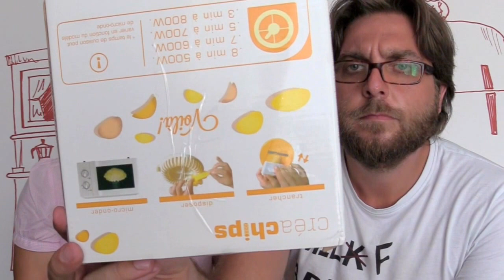EsilarHAUL per cucina BANGGOOD + superGIVEAWAY! 2C+K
Qui trovi tutti gli altri link utili!